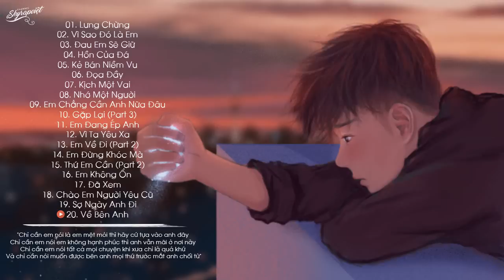Rap Buồn Tâm Trạng Hay Nhất 2018 | Rap Nghe Đi Rồi Khóc (P01) | Lưng Chừng, Vì Sao Đó Là Em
★ FOLLOW ARTIST:
★ EFFECT SUB: TALAGIO
★ INFO VIDEO:
☞ Editor & Upload: Sky Rap Việt
★ TRACKLIST:
01. Lưng Chừng - Quân Đao
02. Vì Sao Đó Là Em - Kaisoul ft. Thangzet, Mr. Đùm & Alyboy
03. Đau Em Sẽ Giữ - TraCy Thảo My
04. Hồn Của Đá - KindyA
05. Kẻ Bán Niềm Vui - Andykiz
06. Đọa Đầy - Quân Đao ft. SilverX, OneTk & Hảo TK
07. Kịch Một Vai - KindyA
08. Nhớ Một Người - Andykiz ft. Quân Đao
09. Em Chẳng Cần Anh Nữa Đâu - Dolly Gin ft. Bi Zonie & Su Rain Na
10. Gặp Lại (Part 3) - Quân Đao ft. Yunj Boo
11. Em Đang Ép Anh - KindyA ft. Quân Đao & Phúc Pin
12. Vì Ta Yêu Xa - Andykiz ft. RainTee
13. Em Về Đi (Part 2) - Kizzik
14. Em Đừng Khóc Mà - KindyA
15. Thứ Em Cần (Part 2) - TyTy Na ft. RainTee
16. Em Không Ổn - Dolly Gin
17. Đã Xem - Yunj Boo ft. Quân Đao
18. Chào Em Người Yêu Cũ - Tiến Đào ft. Khánh Tiến
19. Sợ Ngày Anh Đi - Thảo Như
20. Về Bên Anh - Quân Đao